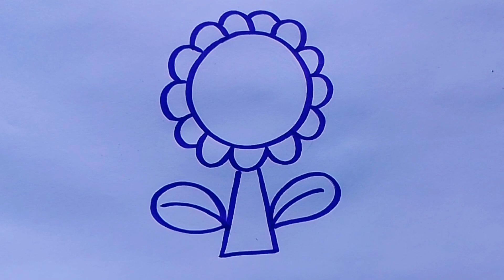How to draw a flowers step by step || flowers drawing for kids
(6)How do you draw a perfect rainbow?
(7) Drawing Tutorial
(8) how to draw a flower
(9) fool  ka  Drawing
(10) Drawing flower
(14) flower  Drawing Tutorial
(15)draw a flower
(16) mahesh arts
(17) New flower drawing 2022
(18) flower drawings
(19) flower drawing easy drawing step by step
(20) How do you draw a simple rainbow flower?
(21) Flower drawing  with colour
(22) Rose flower drawing easy